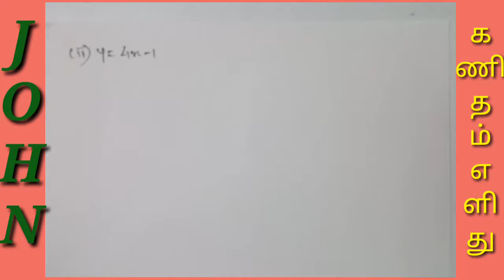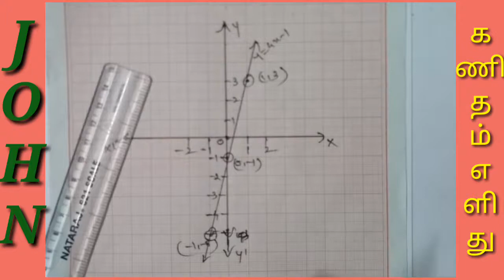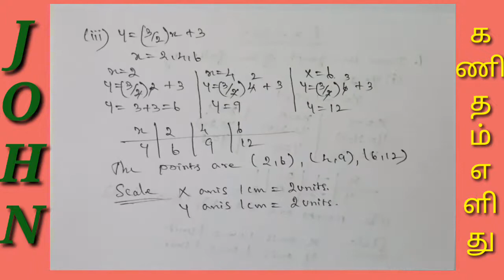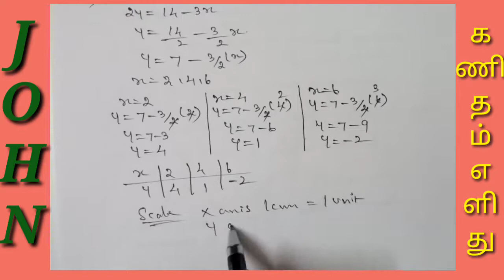Tn 9th Std Maths|Algebra (Linear Graphs) Exercise 3.10 sums 1(I,ii,iii,iv)| JOHN கணிதம் எளிது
In this video I have uploaded the tn samacheer 9th maths under the topic: Algebra, I had dealt with Exercise 3.10 Sums 1(all) .
John Kanitham Elithu channel presents tn samacheer 9th maths Algebra exercise 3.10 Sums 1(all) are taken from the 9th book which will be useful for the 9th and tnpsc learners.